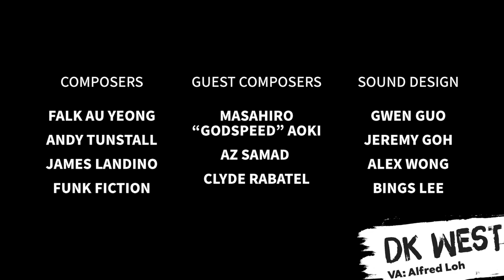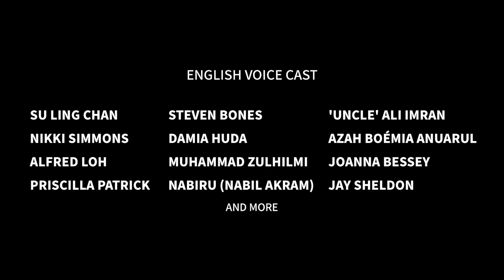No Straight Roads - Gameplay de la démo GDC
No Straight Roads est un jeu d'action aventure qui place la musique et le son au cœur du gameplay. Il sera disponible sur le 30 juin sur PC, Xbox One, PS4 et Nintendo Switch.

‪NB : Le studio propose un concours de rap, le gagnant verra son morceau intégré au jeu (voir le règlement

Cette vidéo a été réalisée à partir d'une démo en alpha.